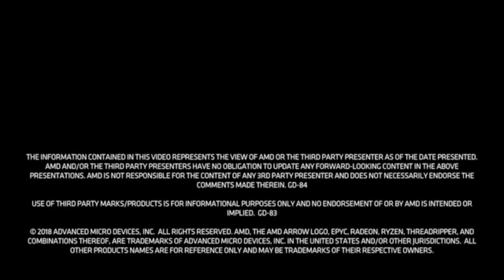Best Gaming Processor In 2024 | AMD Ryzen 7 3700X 8-Core Review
Hey guys! If you are looking for the Best Gaming Processor, We are here to help you decide which one is most suitable for you in 2024.
⭐: We use Amazon OneLink, which works for more than three countries.
▶ Here Are The Link Of The AMD Ryzen 7 3700X 8-Core Review. We've Mention In Video:

Review Panel is a participant in the Amazon Services LLC Associates Program, an affiliate advertising program designed to provide a means for sites to earn advertising fees by advertising and linking to Amazon.